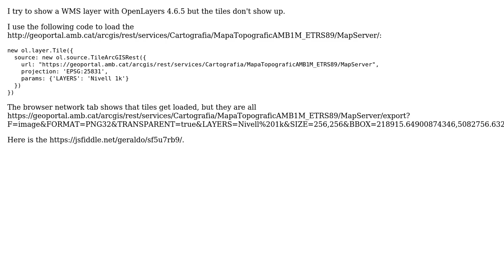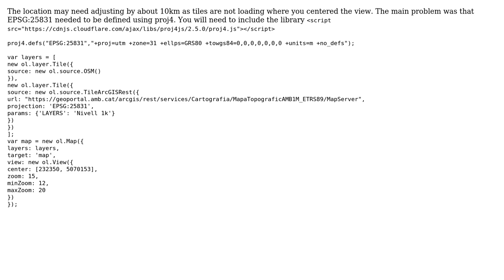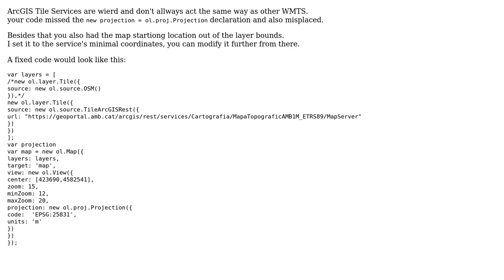GIS: ArcGIS REST layer doesn't show up in OpenLayers (2 Solutions!!)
GIS: ArcGIS REST layer doesn't show up in OpenLayers

With thanks & praise to God, and with thanks to the many people who have made this project possible! | Content (except music & images) licensed under CC BY-SA | Music | Images & others | With thanks to user Vince user TomazicM user Mike user geraldo user Dror Bogin and the Stack Exchange Network Trademarks are property of their respective owners. You are responsible for your own actions.